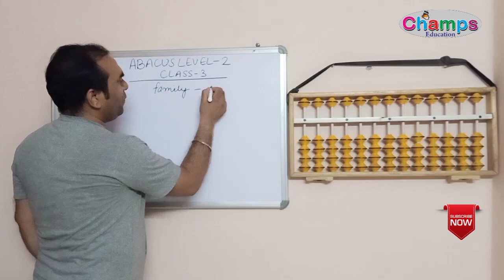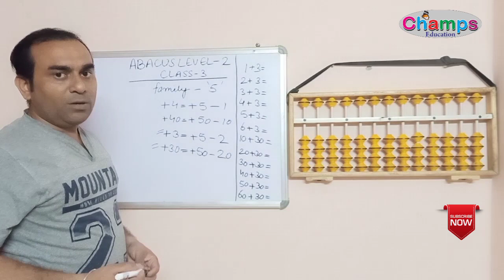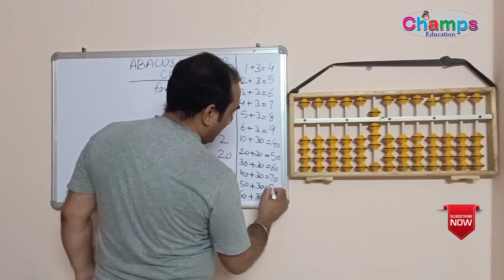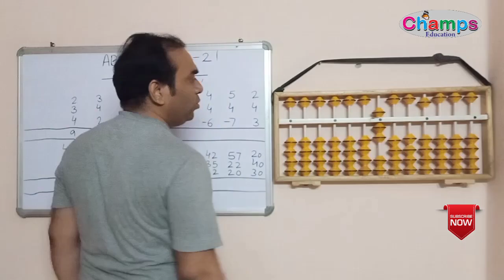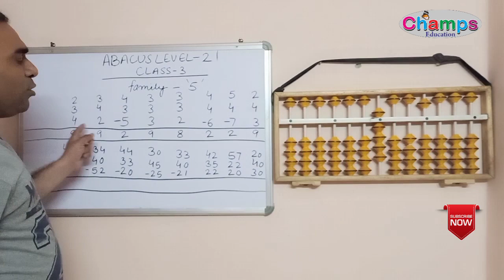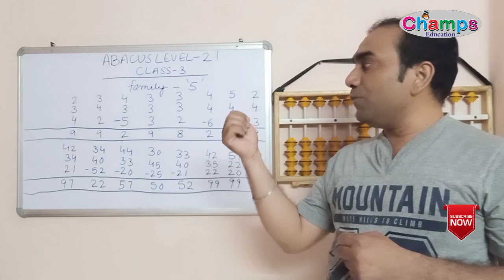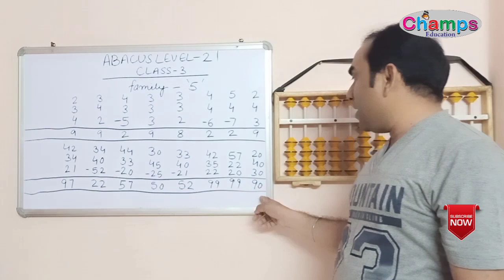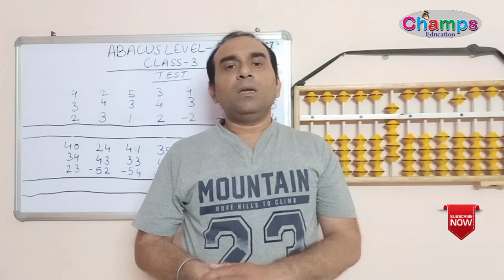Abacus level 2 class 3| Abacus free class | Abacus addition with concept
This video will help to you addition from abacus tool and finger Technique.